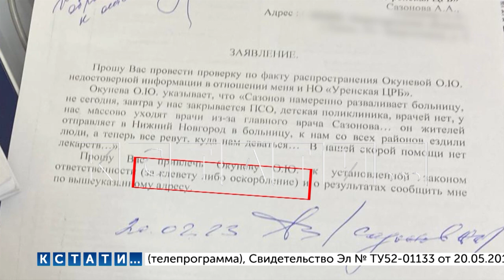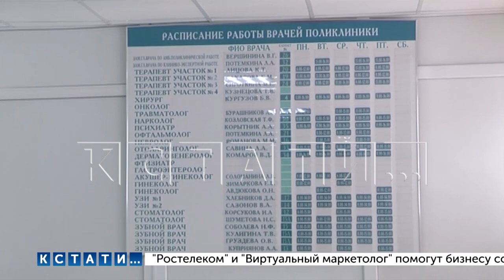Чтобы заставить пациентов не говорить о нехватке врачей в Урене, главврач обратился в прокуратуру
Чтобы заставить замолчать жителей, которые хотели привлечь внимание к проблемам Уренской больницы, главврач больницы написала на них заявление в прокуратуру. Например - на 6000 детей осталось всего 4 педиатра. Не хватает также и врачей узких специальностей. Тогда, в феврале, главврач Уренской больницы интервью по этой ситуации давать отказался. Но среагировал. Написал заявление в прокуратуру.